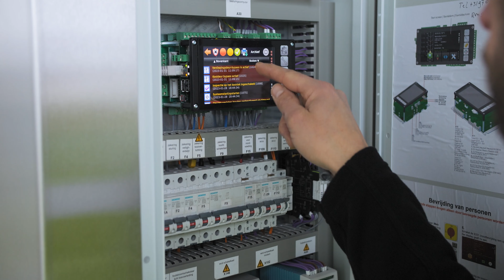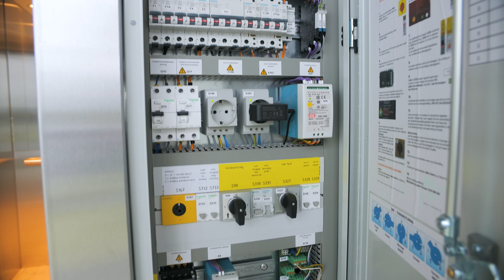Mitsubishi levert en installeert diverse MOVE liften voor het nieuwe CTPark in Amsterdam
Voor de nieuwe stadshub CTPark Amsterdam City heeft Mitsubishi een dertiental duurzame MOVE liften mogen leveren en installeren. Een mooi project!